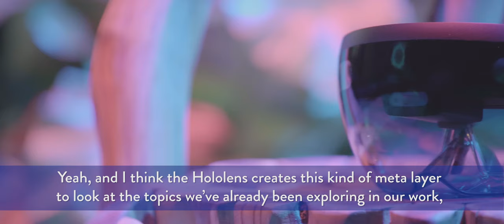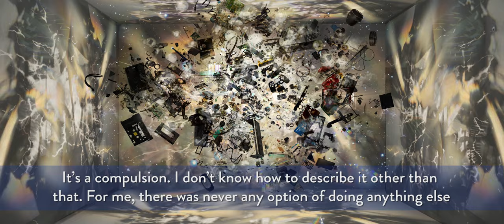Shuster & Moseley: their Art at The Unreal Garden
British artists Claudia Moseley and Edward Shuster are a collaborative conceptual art duo whose work encompasses sculpture, installation and suspended environments using optics, geometry, light and glass. Based in London, they create temporary and permanent lightworks and sculptural installations.